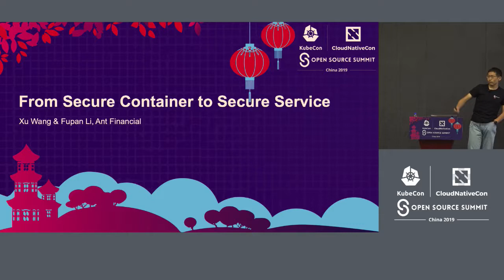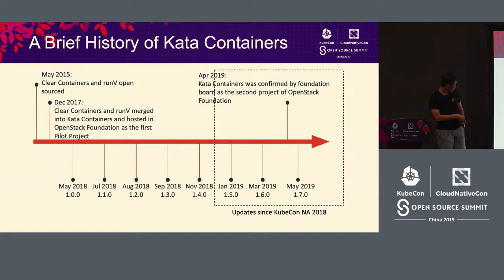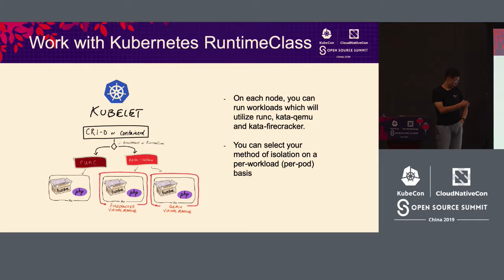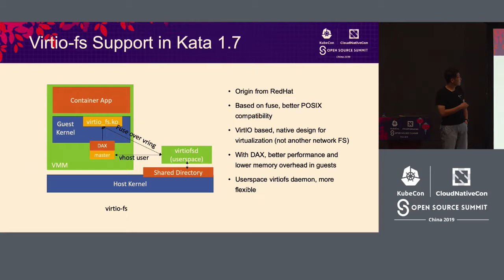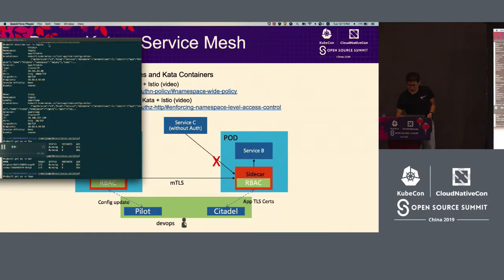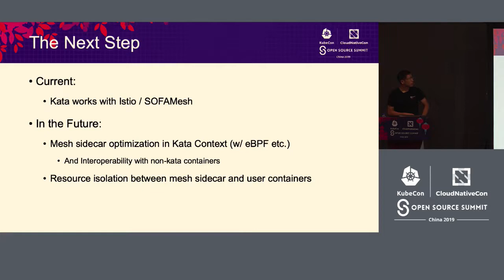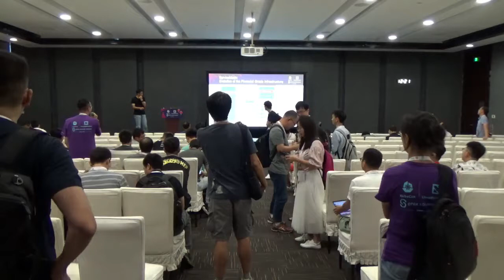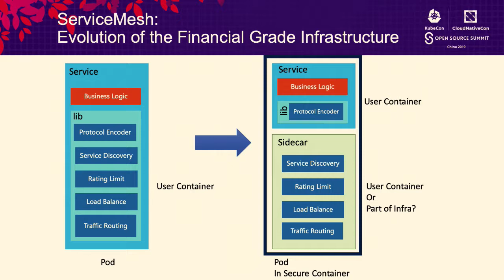From Secure Container to Secure Service - Xu Wang & Fupan Li, Ant Financial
In KubeCon NA 2018, we did a quantitive comparison between Kata containers and gVisor, in which we showed the reasonable CPU/Networking performance for Kata, the performance penalty on filesystem storage, the memory consumption of Kata, and the syscall overhead of gVisor, etc.  After the event, Kata Containers released 1.5 with lightweight hypervisors (Nemu and FireCracker) support. And the virtio-fs for filesystem sharing has been introduced, which could provide better POSIX compatibility and performance. Together with the seamless containerd integration with shimv2, it looks like we may have a more product ready secure sandbox support for Kubernetes in 2019.  While security is an end-to-end topic, what we want is a secure service and the container runtime security is only part of it. In this presentation, the speakers will introduce the work in Ant Finanicial on both secure containers and ServiceMesh on top of it.